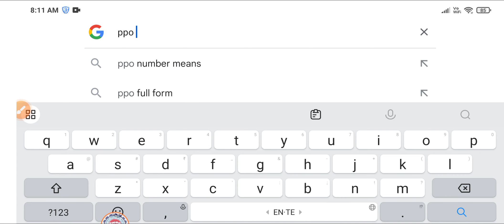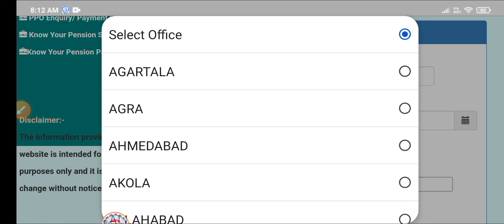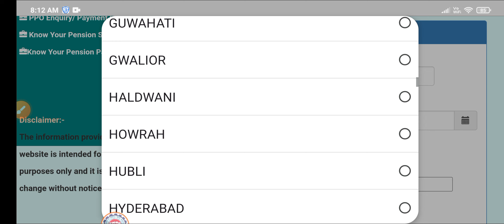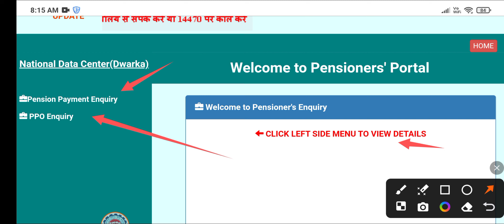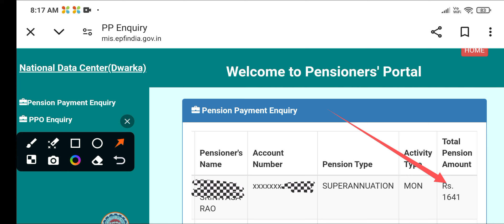EPF Monthly Pension Status Telugu | PPO Enquiry / EPS 95 Pension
EPF Monthly Pension Status Telugu | PPO Enquiry / EPS 95 Pension | Monthly pension status

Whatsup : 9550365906